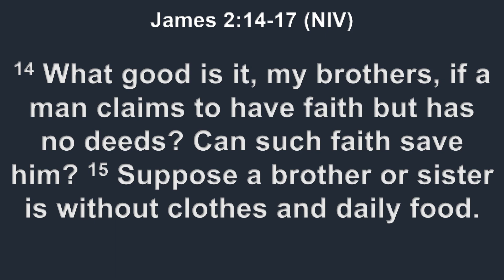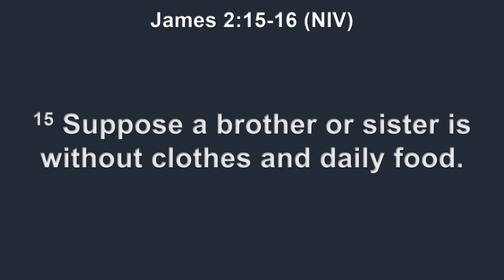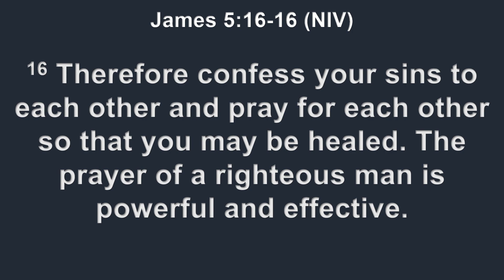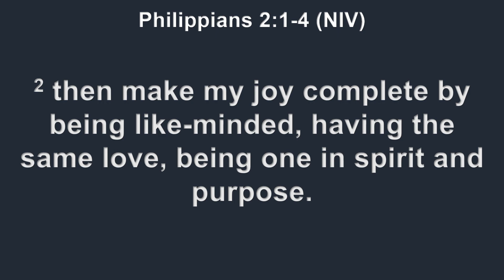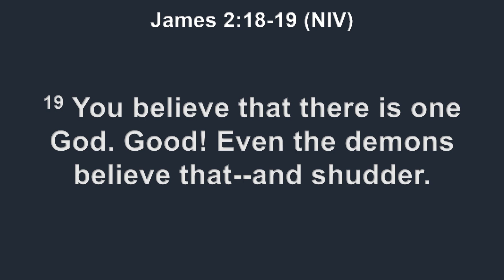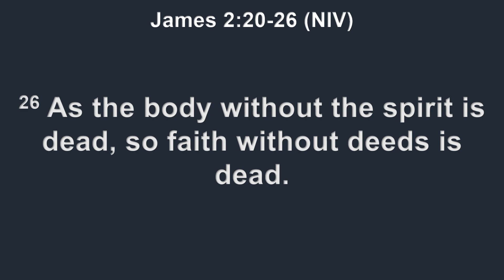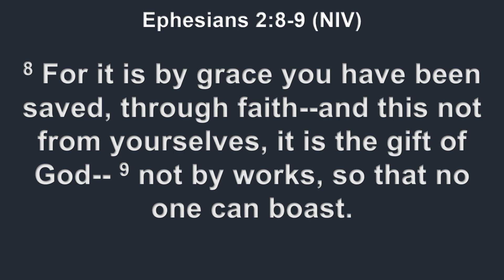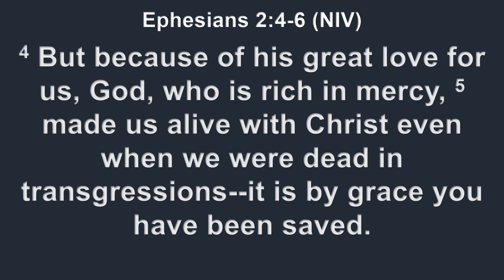Genuine Faith - James 2:14-26 (Sermon)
We look at faith and deeds. James will tell us that it is not enough to simply have belief in God and to simply agree with God. Faith is something that leads to action that shows we are not just agreeing but obeying God.

We will learn that rather than being just a witness to others of what we believe, it is just as important for the believer themselves as a faith health check – that we are living to that which we believe.